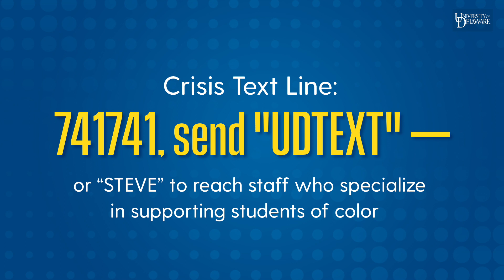Get to know UD's Center for Counseling & Student Development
The University of Delaware's CCSD is reopening in the Wellbeing Center at Warner Hall.